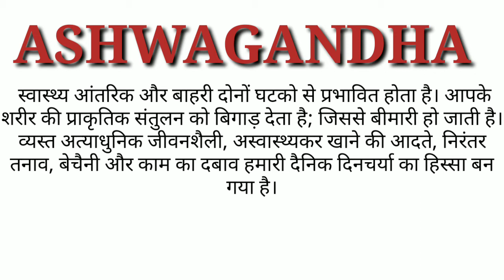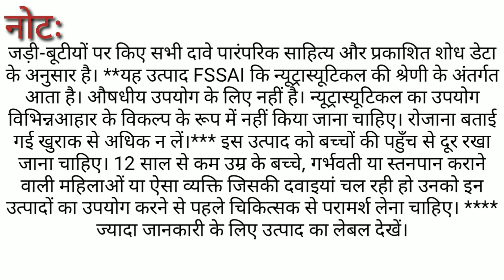Amway Nutrilite Ashwagandha In Hindi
Amway Nutrilite Ashwagandha
A Brief Knowledge About Amway Nutrilite Ashwagandha